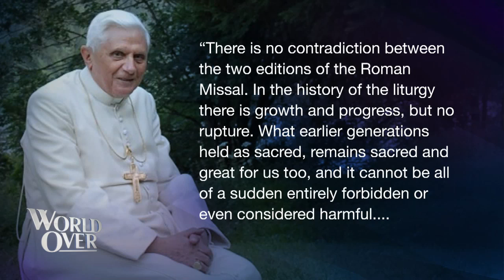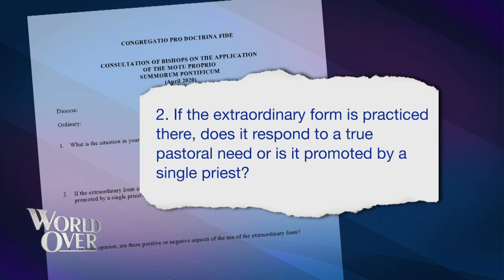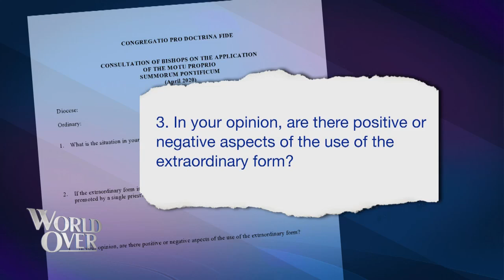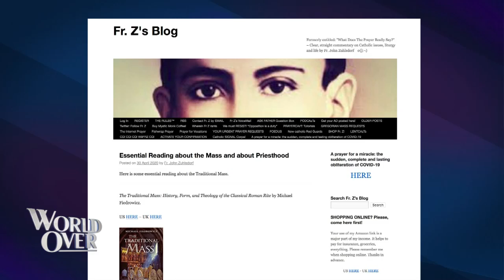World Over – 2020-04-30 – Fr. John Zuhlsdorf with Raymond Arroyo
FR. JOHN ZUHLSDORF, priest, blogger and commentator joins us with analysis of the recent Vatican survey sent to the world’s bishops gauging the influence and effect of the Traditional Latin Mass in the dioceses of the world.